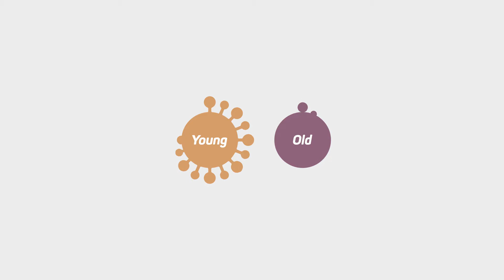COVID Doesn’t Care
COVID-19 is not over. Mask up. Keep your distance. Do your part.